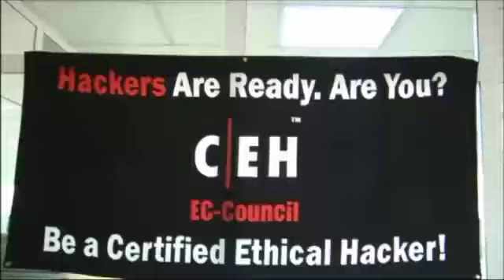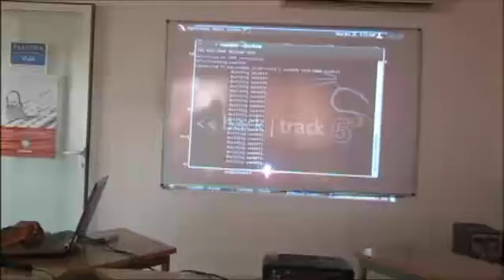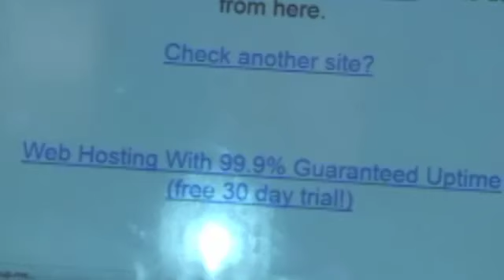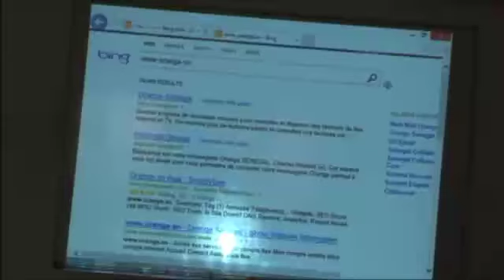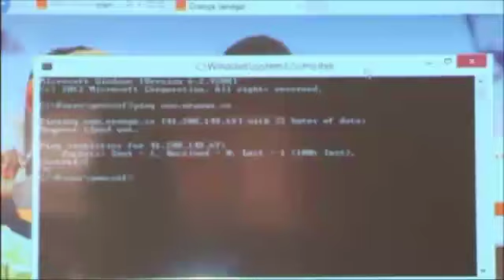Securite informatique dans les entreprises senegalaises Une passerelle des Hackers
Sécurité informatique dans les entreprises sénégalaises  Une passerelle des Hackers